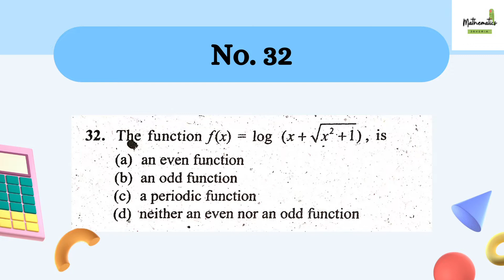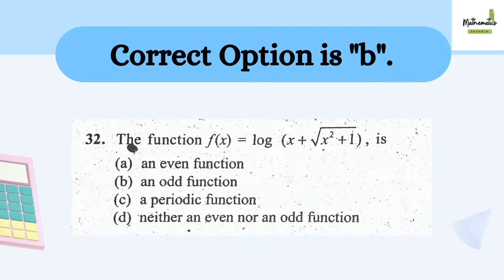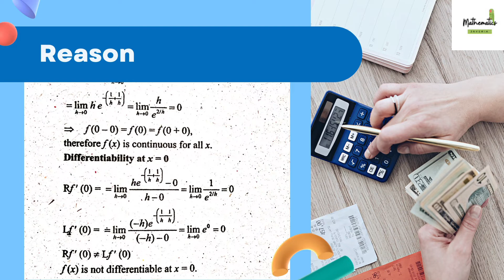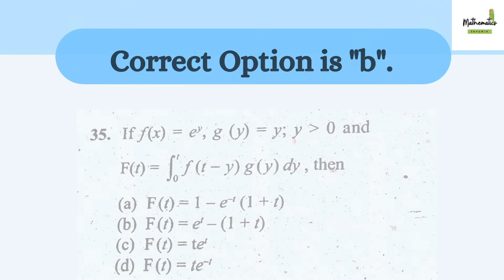PPSC Lecturer Mathematics Solved Past Papers || Part 7 (31-35 MCQs) | Mathematics ke teacher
PPSC solved Past papers
ppsc lecturer math
ppsc lecturer mathematics
ppsc lecturer mathematics past papers
fpsc lecturer math
lcturer mathematics
fpsc lecturer mathematics past papers 2020 to 2021
ppsc lecturer mathematics past paper
PPSC LECTURER MATHEMATICS SOLVED PAPER 2020 PPSC PAST PAPERS Part 07
ppsc lecturer math test preparation
ppsc lecturer mathematics test preparation
fpsc lecturer mathematics test preparation
lecturer mathematics past papers 2021
PPSC Lecturer Mathematics Solved Past Papers | Part 7 (Mcqs 31-35)

Mathematics ke teacher